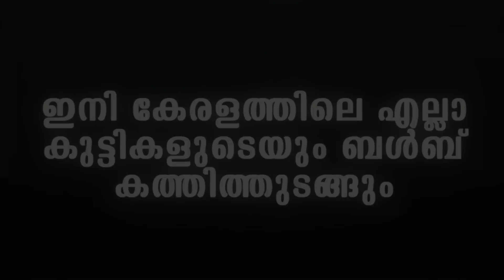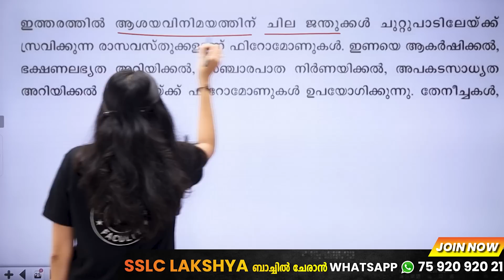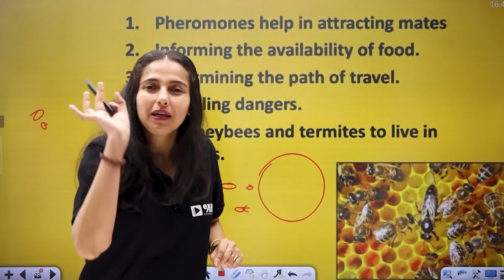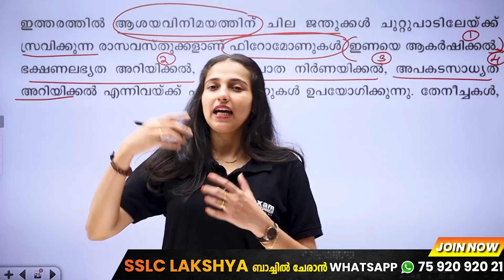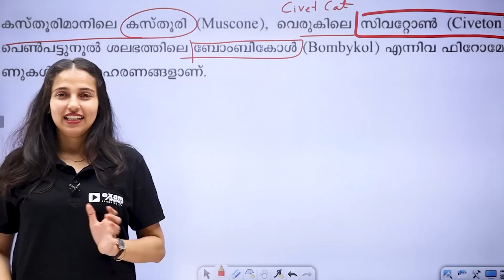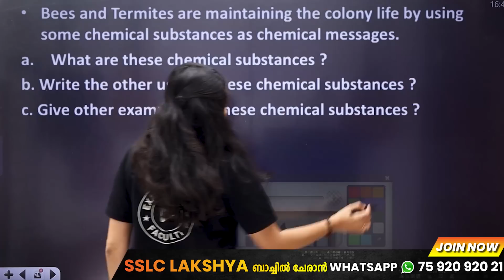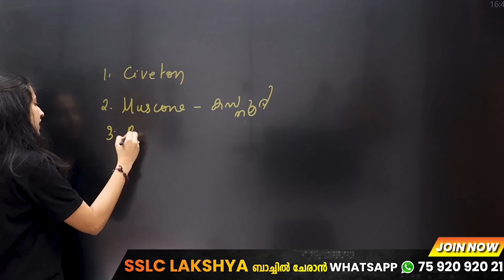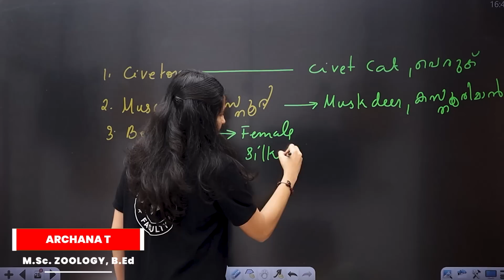SSLC Biology | 💥💥 Pheromones💥💥 ഫിറമോണുകൾ | Chemical Messages for Homeostasis | Exam Winner